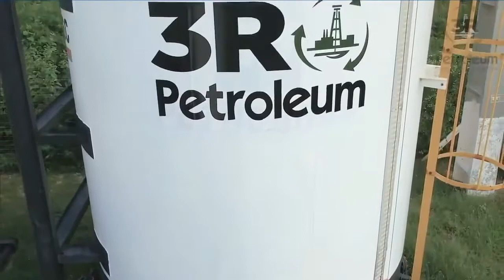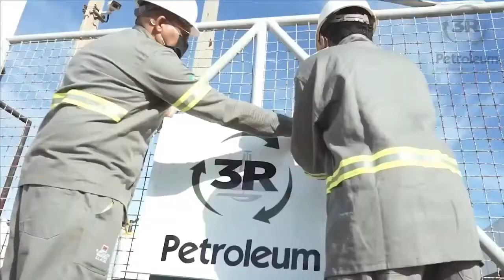[RRRP3] - 3R Petroleum - Vídeo Institucional 2021 - Portugues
A 3R Petroleum é uma holding que consolida investimentos em campos de óleo e gás e tem por objetivo revitalizar campos maduros localizados em terra (onshore) e em águas rasas (shallow water). “Redesenvolver, Revitalizar e Repensar” são os pilares que norteiam sua estratégia de revitalização e incremento de produção e de reservas em campos maduros.  O plano de crescimento da 3R Petroleum é baseado em crescimento orgânico, por meio do redesenvolvimento de seu portfólio atual, e em crescimento inorgânico, por meio de oportunidades atreladas ao amplo plano de desinvestimento de ativos em curso pela Petróleo Brasileiro S.A. (“Petrobras”) - 2020.

 O seu plano de negócios visa capturar aquisições oportunísticas de ativos (i) em produção, (ii) com reservas provadas que podem ser certificadas, (iii) com capacidade de incremento de produção a partir de investimentos com payback acelerado, (iv) com infraestrutura logística facilitada e (v) que apresentem custos de extração (lifting cost) consideravelmente menores quando comparados a outros players locais que operam em águas profundas. Não contemplamos em nosso plano de negócios investir em projetos em fase de exploração.  O gráfico abaixo ilustra onde a nossa operação se situa na cadeia de produção de óleo e gás.